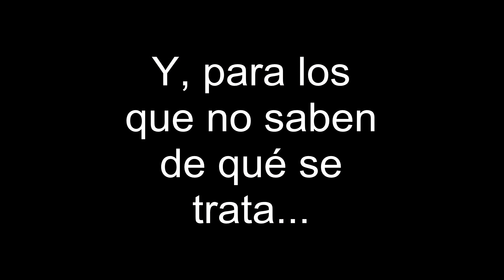RASTROJERO DE VIAJE POR LAS ALTAS CUMBRES Marisa Ulrich Braun, Mara y Osvaldo Cabral en 3.500 kms